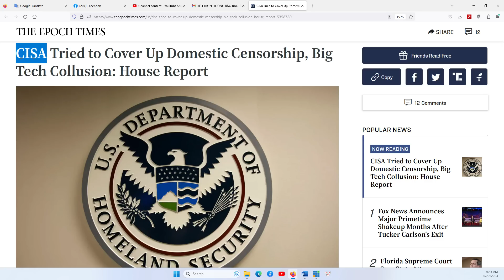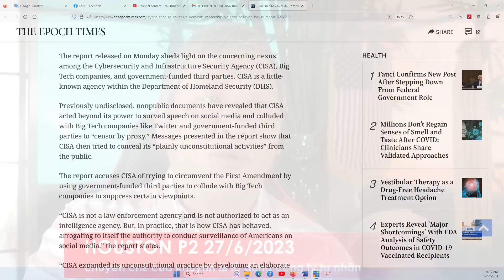HOUSTON P2 27/6/2023: Obama, Biden và khuynh tả dùng công ty tư nhân để khống chế người dân